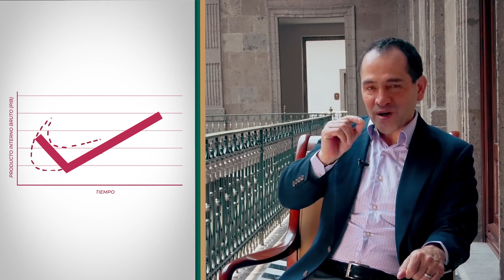Sopa de letras sobre la recuperación económica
El Secretario de Hacienda, Arturo Herrera explica la posible trayectoria económica en la nueva normalidad.